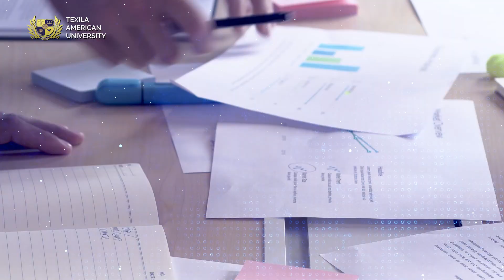Elevating Expertise- Pursuing a PhD in Management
PhD in Management program empowers individuals to delve deeply into managerial theories, practices, and methodologies, honing their critical thinking and analytical skills. Through rigorous academic exploration, students develop a profound understanding of management dynamics, enabling them to contribute innovative insights and solutions to complex business challenges.